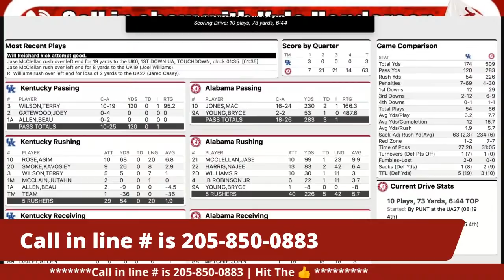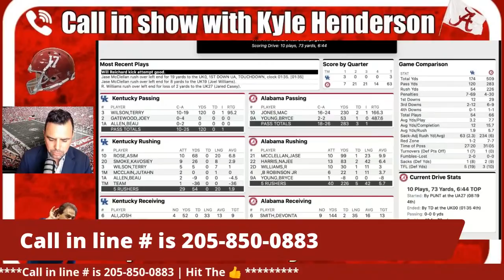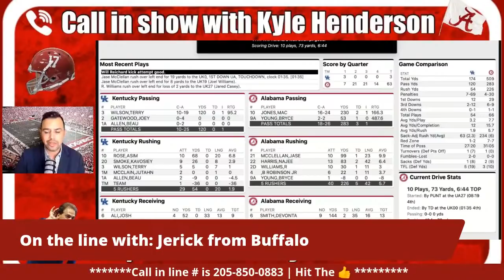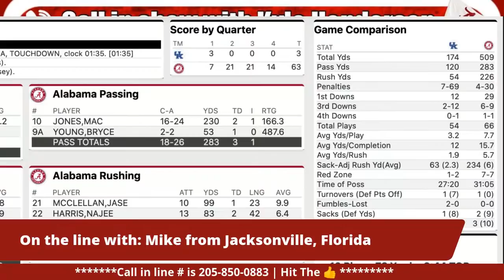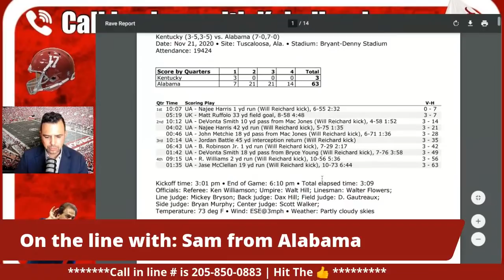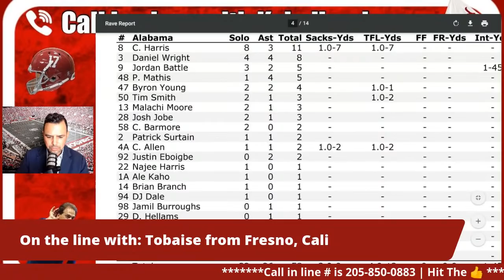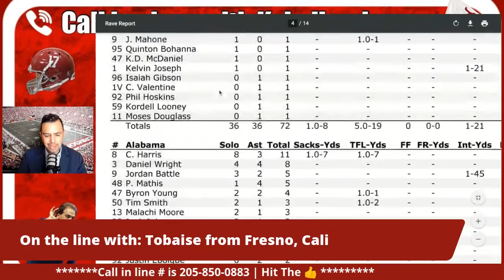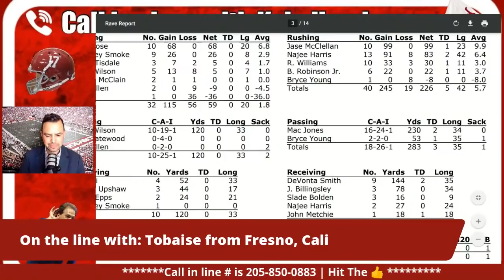Alabama vs. Kentucky | Post Game Show on BamaInsider with Kyle Henderson